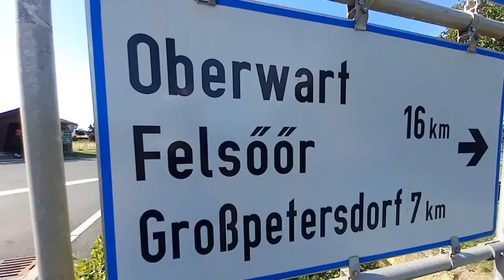BIKE Adventure to AUSTRIA Europe. EO Park, Oberwart.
EO park is located at OBERWART, AUSTRIA Europe. from szombathely to oberwart is 44 Km, don't forget to wear your safety gear like bike helmet, reflector ves and lights for your bike if you want to travel other countrys in europe and also bring your passport and residence ID...